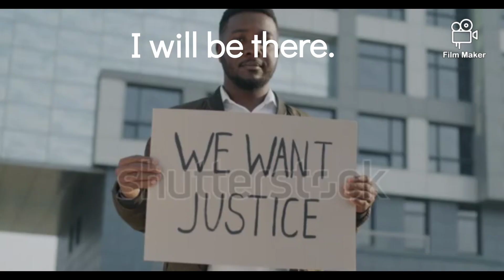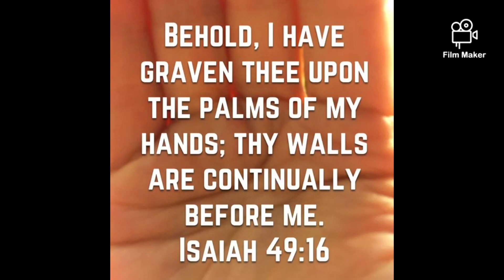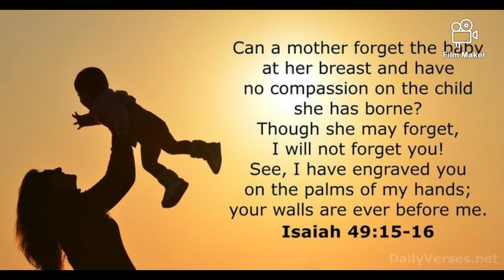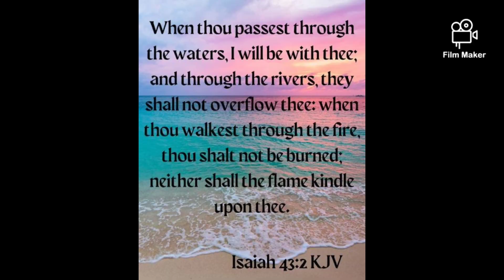You're With Me Forever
Isaiah 49:15

“Can a woman forget her sucking child, that she should not have compassion on the son of her womb? yea, they may forget, yet will I not forget thee. 16 Behold, I have graven thee upon the palms of my hands; thy walls are continually before me.”

YAH spoke these words in the lyrics of this song to my heart when I was going through a very tough trial of my faith. The reassurance that comes from reading His words, His promises, gave me strength to make it through to the other side.

Don't give in to fear. Fear has torment & invites satan to take advantage. Don't give up hope; it makes us unashamed in the end when we stand before His judgment seat. Trust only in YAH. Look back only remember all that He has already done for you. Look forward to His promise of entering into His rest.

Wait patiently for Him to answer, for faithful is He who has promised, & He will do it (His word). He is faithful. You also be faithful to YAH & willingly obey Him. Take the counsrl of Mary at the wedding of Canan after she asked YAHUSHA to perform a miracle she told the servants "whatsoever He says to do, do it".

YAHUSHA promised to never leave us but to be with us in any trouble. Meditate on this as the night falls hard. He is the only one that has power to save us.  Stay in Him...Shalom

The end time messages that is on the web blog site, YT, Rumble, Brighteon, Apple Podcast & other platform will help those who seek & love truth.

*Note: Please toggle the settings wheel & choose a higher setting for video quality. It makes a difference; YT always keeps settings lower quality.